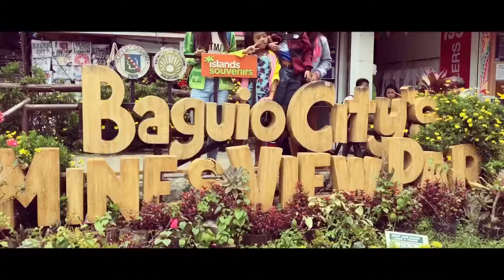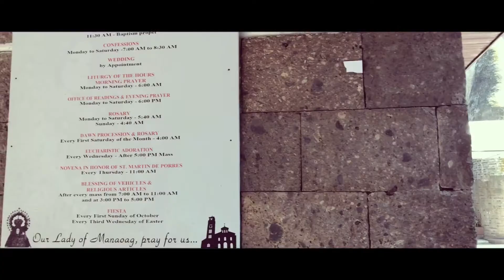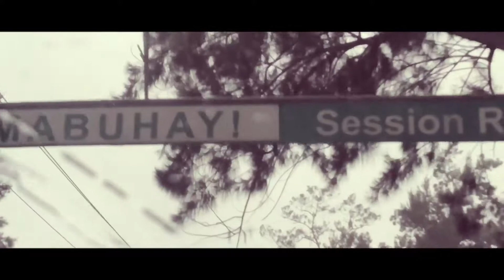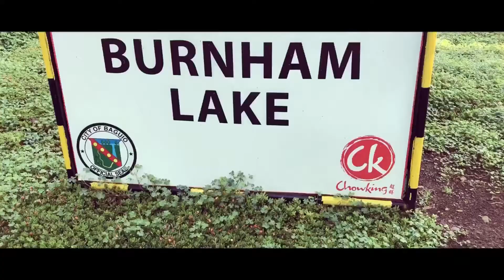Family Vacation Gone Wrong! ( Baguio trip 2018 )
NAME: Brian Cayas
Address: 495 MacArthur highway Dau, Mabalacat City, Pampanga 2010